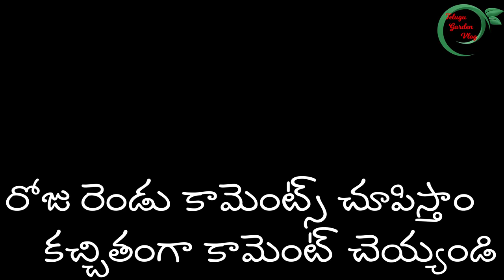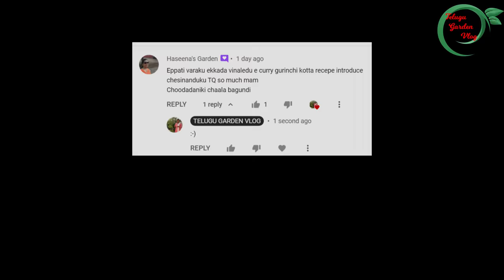Harvest || Telugu Garden Vlog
Waste decomposer
4 bottles
5 bottles
6 bottles
10 bottles